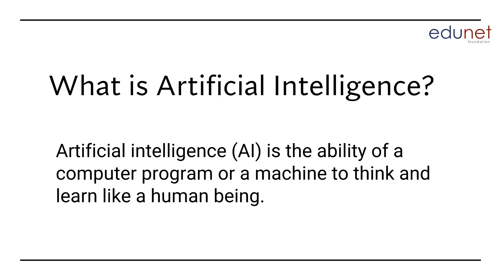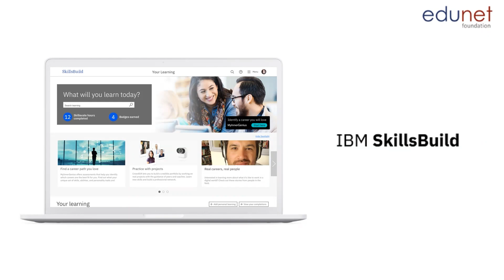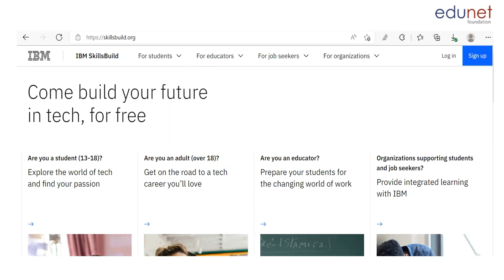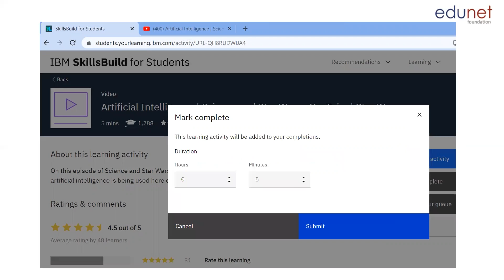How to do Artificial Intelligence course on SkillsBuild for Students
Artificial intelligence, or AI, sometimes called machine intelligence, is intelligence demonstrated by machines, in contrast to the natural intelligence displayed by humans. IBM SkillsBuild is designed to help students begin their career exploration with free digital learning on cutting-edge technology and workplace skills. This video will help you to do Problem solving course on IBM SkillsBuild platform on mobile.

You need to add your details like your full name, name of school and grade in the registration form.